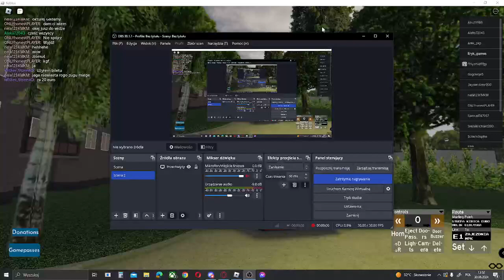Roblox: MPK Drobin | Linia E1 w oby dwie strony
Roblox: MPK Drobin | Linia E1 w oby dwie strony | Link do gry (przepraszam ale trochę będzię cicho słychać dźwięki)